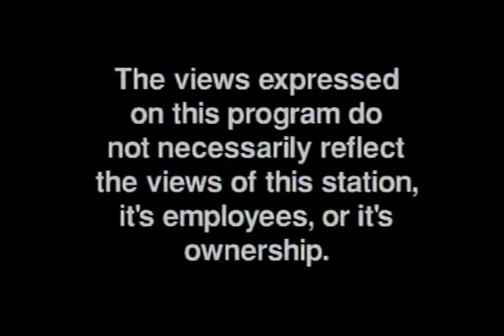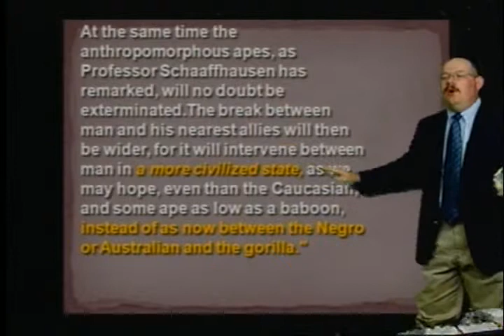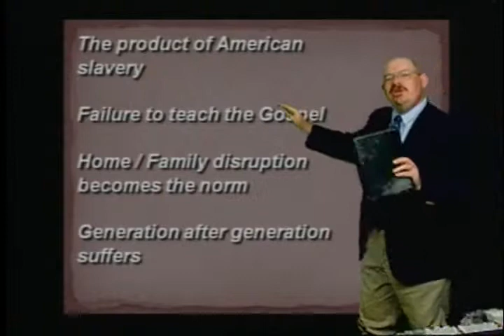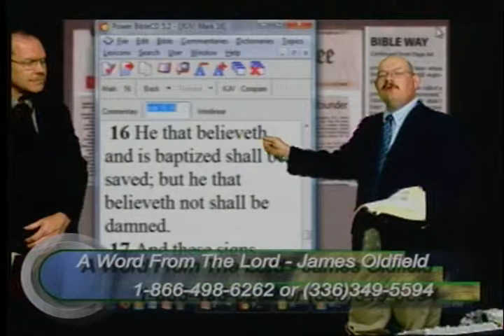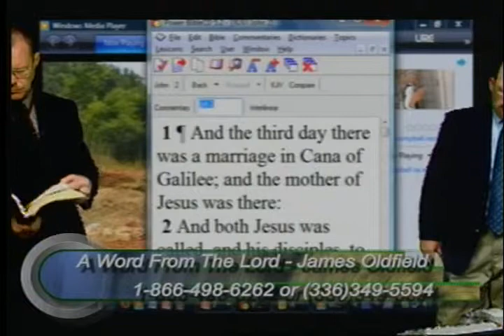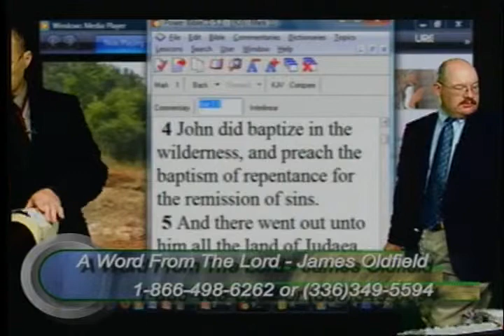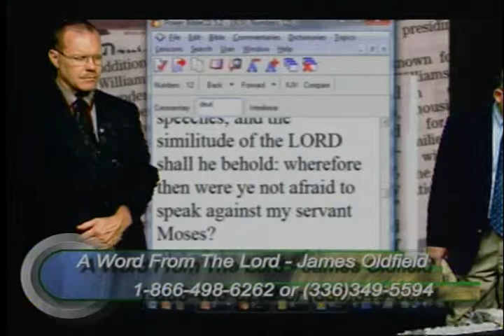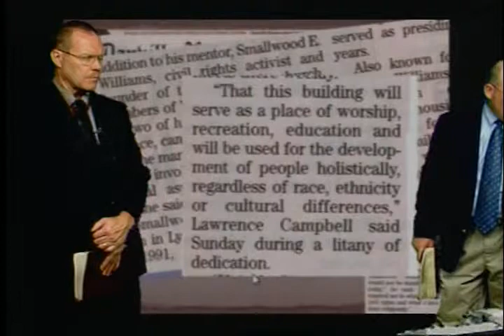God, slavery, racism - Jul 2, 2009 - AWFTL - FULL episode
God, slavery, racism